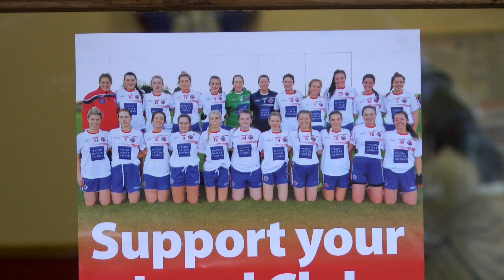Clontarf captain Sarah Murphy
Excitement is building in Clontarf ahead of their All Ireland Intermediate Final against Emmet Og (Monaghan) on Saturday in Parnell Park (7.30pm, Live on TG4). Captain Sarah Murphy spoke to Jerome Quinn Media at Captain's Day in Croke Park..